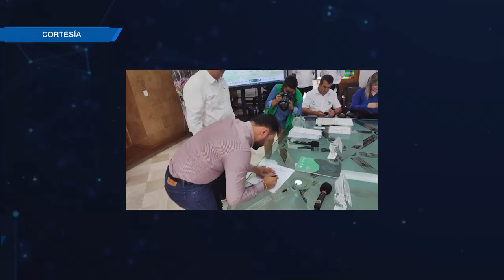ACTUALIDAD DEPORTIVA DE SONSÓN